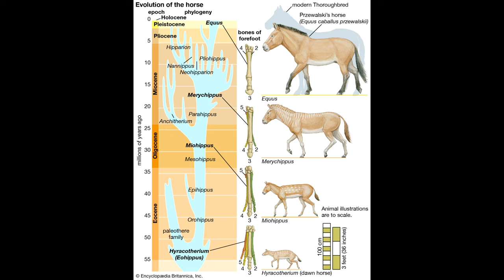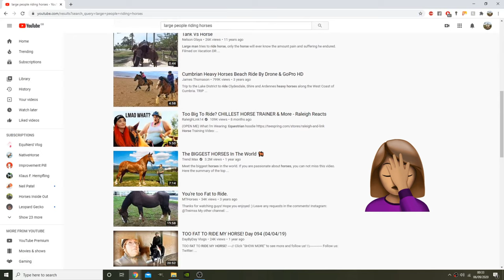7 Things Horsepeople Know but Don't Talk About | Equestrian Taboos - Part 1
This slightly savage educational rant is intended to raise awareness of the most common issues in the equestrian world.

It is by no means an offence towards any horseperson, but rather a breakdown of all things unsaid and forgotten.

I hope you find it enlightening!

In Part 1, the following 3 taboos are discussed:

#1: Horses were never meant to carry a rider - 01:15
#2: Not any person should ride any horse - 03:05
#3: Long-term stabling is wrong - 05:23

Research papers

Copyright statement

I do not own any of the resources listed below, I have only used them for educational purposes to demonstrate some of the points I mention in my videos and to give my audience a fuller experience.

Credits

Music

Video clips (not in order)

Anatomy In Action 2020 Conference 04:33

10-day horse trek in Mongolia 01:23

Barclays Anti Cribbing Collar - fitting instructions 06:38

Cast Stone Architectural Features for World-class Equine Facility and House Renovation 06:51

Open your eyes 00:04

QuitKick 06:43

Horse with separation, weaving,  cribbing problems. 00:06, 06:25, 06:40

How To  Put on a Stable Bandage 07:25

Nevzorov Haute Ecole Principles By Alexander Nevzorov  (ENGLISH DEMO) 02:13

Nevzorov Haute Ecole 02:24

On 'Bit Abuse', Proper Frames and Rollkur 00:00

Slow Feeder For Horses 08:37

Stable problem - box walking  stereotiep gedrag paard 06:41

Stall Enrichment Ideas 07:00